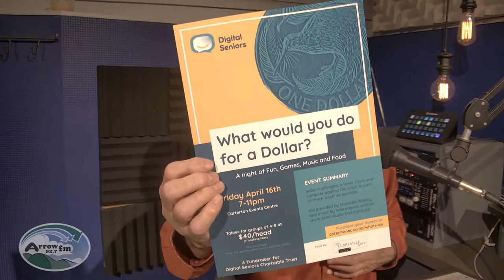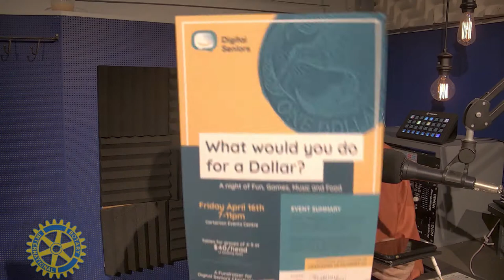One Off - 09-04-2021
One Off with Arrow FM on 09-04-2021. Special features not connected to regular programmes.